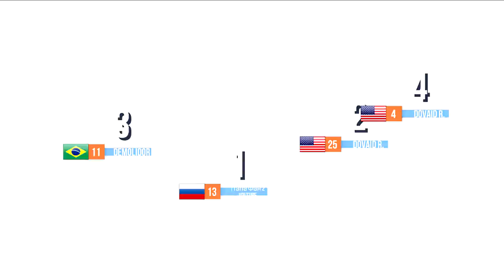Нарезка УДАЧНЫХ заездов на разных машинках в SUP Multiplayer Видео про машинки ДЕТЯМ мультик игра 18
Добавляйтесь в ДРУЗЬЯ в игре Hill Climb Racing 2 : Let's race